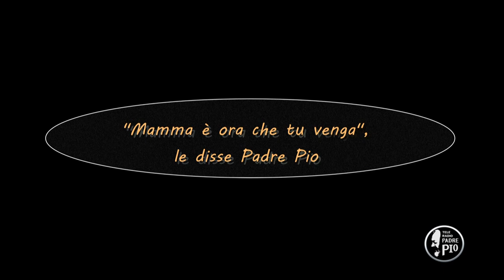"Mamma è ora che tu venga", le disse Padre Pio (Dritto al Cuore 24 Novembre 2021)